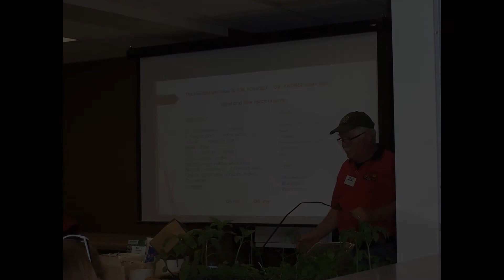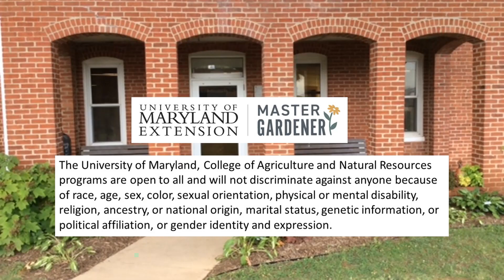Master Gardeners intro for FCPS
The basic scope and skills of the FCMG. Includes how to get involved. Developed for FCPS.